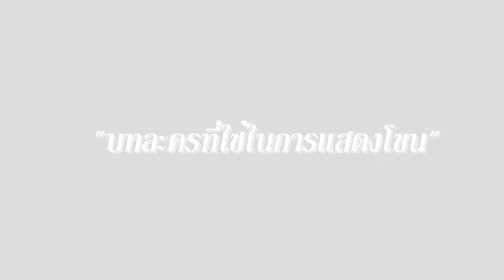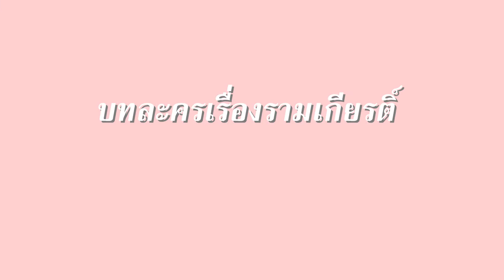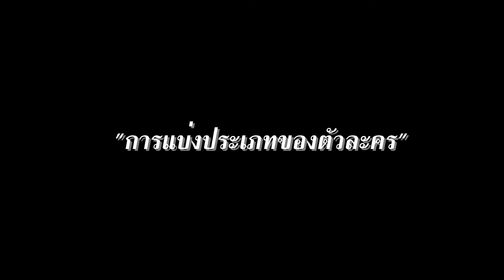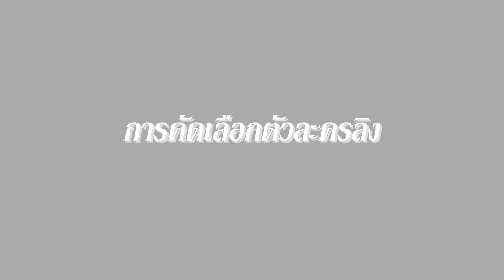บทละครที่ใช้แสดงโขนและการคัดเลือกฝ่ายโขน